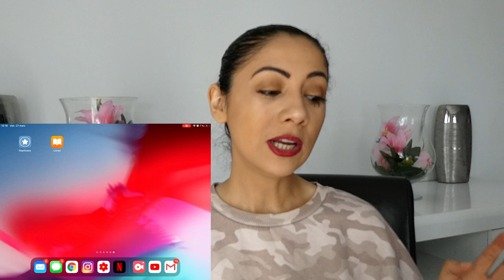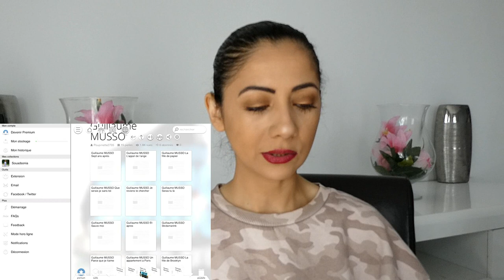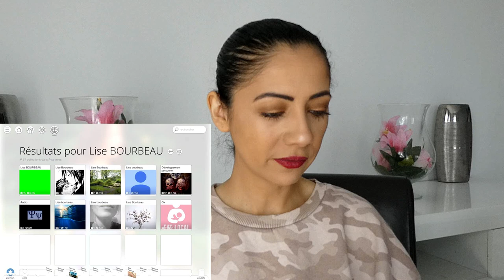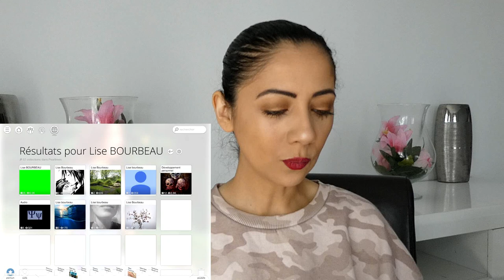COMMENT TELECHARGER UN LIVRE GRATUITEMENT ? 📖📘📚ASTUCE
Je vous présente une astuce pour télécharger  un ou plusieurs livre gratuitement sur votre Ipad / Tablette.

Bienvenue dans ma communauté hyper Girly !!! Si vous aimez l'univers de la mode et de la beauté ! Vous êtes bien tombés ! Des tutos make-up, des hauls, des lookbooks, des revues. Il y a aussi des vidéos lifestyles et vlog !!!

Pour votre plaisir je publie une vidéo par semaine !!

Je vous explique comment télécharger un livre gratuitement  sur l'application : PEARLTREES. En vous donnant la marche à suivre et toutes les étapes.

Si vous avez des questions, n'hésitez pas à me laisser un commentaire en bas.

A me mettre des petits pouces en air ça me fera plaisir.

PULL : PRIMARK

Envie de regarder d'autres vidéos ???

❤  Snap : souadbysonia